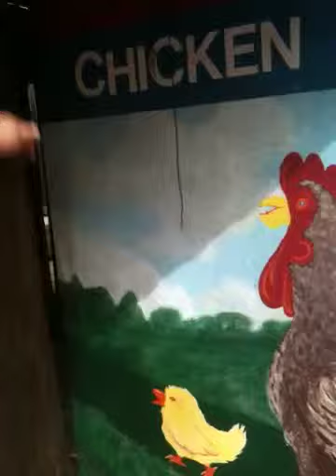Jordan singing Ol MacDonald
Gi